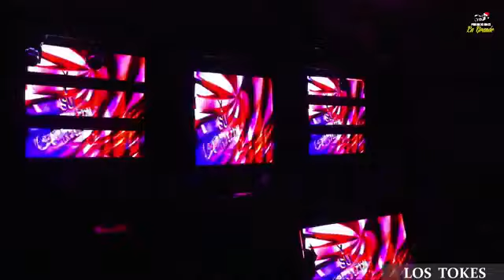BAILE SOCIAL CON LA MÚSICA DE LOS TOKES